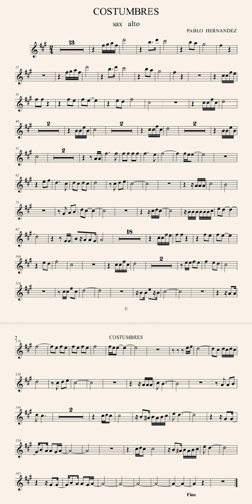Partitura Saxofon Alto: Costumbres (Rocio Durcal)